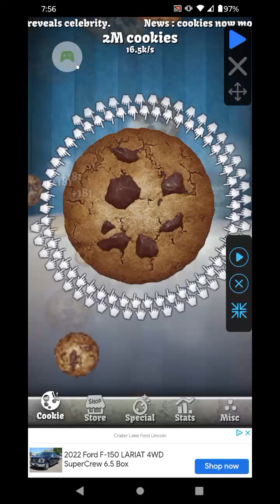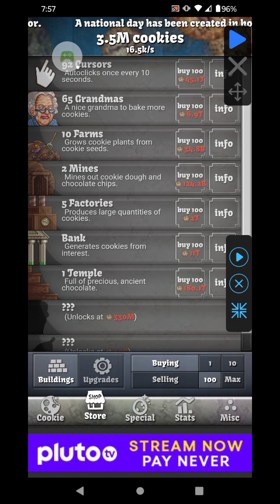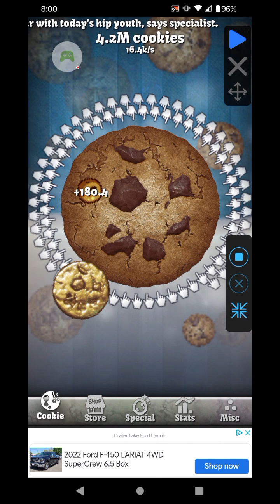I have auto-clickers and I'm the goat in cookie clicker